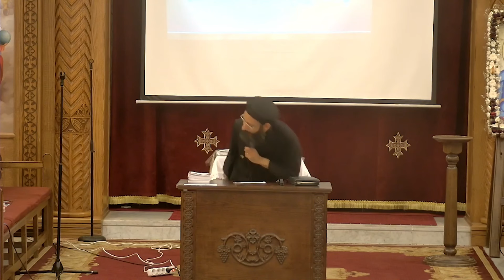4- الأنبياء الصغار - يوئيل النبي - محاضرة 4 - ابونا لوقا ماهر - 25 اغسطس 2024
من خلال
1. instapay

- تختار تحويل لحساب بنكي
- تختار من اللستة البنك العربي الافريقي
- في خانة رقم الحساب تكتب الرقم ده
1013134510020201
- في خانة الاسم تكتب الاسم ده
St Mark Coptic Orthodox Church
وتكتب القيمة اللي حابب تتبرع بيها

2. من خلال كروت الائتمان على موقع الكنيسة
او بالرابط
تقدر تتواصل معانا على الايميل :
و تقدر تتواصل لكل مواقع الكنيسة المختلفة :
الموقع الالكتروني :

ترانيم وعظات روحية للاباء الاساقفة والكهنة وبث مباشر للقداسات الالهية من كنيسة مارمرقس بمصر الجديدة
اباء كهنة الكنيسة
المتنيحين
القمص أنطونيوس امين
القس مينا رمزي
القمص مرقس كمال
اباء الكنيسة
ابونا القمص يوحنا باقي
ابونا القمص بولس جورج
ابونا القمص بيشوي شارل
ابونا القمص جرجس صبحي
ابونا القمص ابرام بشرى
ابونا القمص داود لمعي
ابونا القس فيلوباتير نبيه
ابونا القس ميخائيل لويس
ابونا القس يوسف وهبه
ابونا القس موسى نصري
ابونا القس يسطس ناصف
ابونا القس انطونيوس عبد الملاك
ابونا القس بولا وليم
ابونا القس كيرلس ساويرس
ابونا القس بطرس نبيل
ابونا القس دانيال ناجي
ابونا القس لوقا ماهر
ابونا القس شنودة رؤوف
ابونا القس ماركوس صبحي
ابونا القس مينا روماني
ابونا القس صموئيل سند

توجد بالكنيسة اجتماعات وخدمات متنوعة مدارس احد واخوة رب وملاجئ ومرضى وعشوائيات وكرازة ومتزوجين ومخطوبين واسرة مسيحية ودروس كتاب وخدمات الانبا ابرام للتنمية والقديس بولس الرسول للكرازة واجتماعات الراعي الصالح للشباب ومحب البشر وعمانوئيل واسرة محبة والكرمة واجتماع حضن الاب للصلاة والخدمة العام والسيدات والعشية ودورات المخطوبين والمقبلين على الزواج وتوجد ايضا كورسات ودورات تدريبية سواء بمركز الكمبيوتر او مركز اللغات ودروس التقوية لكافة المراحل الدراسية ابتدائي واعدادي وثانوي وثانوية عامة وايضا دروس الالحان